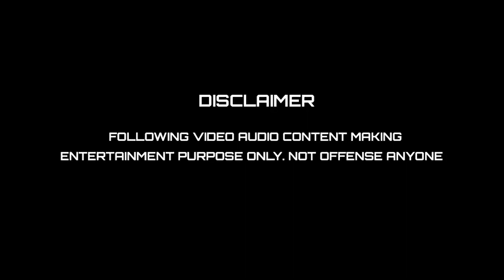விஜய்யை கைது செய்ய வேண்டும் I MANGO CHI PRESS MEET TROLL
நடிகர் விஜய்யை கைது செய்ய வேண்டும் I MANGO CHI PRESS MEET TROLL